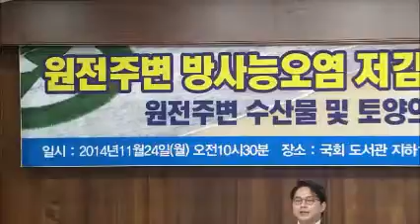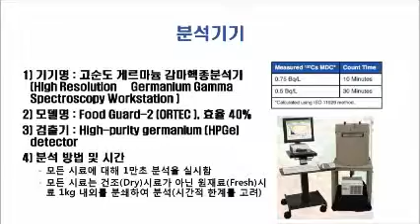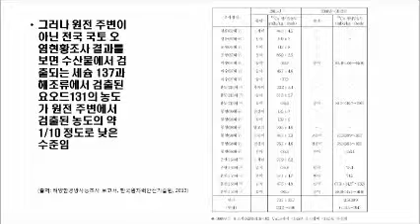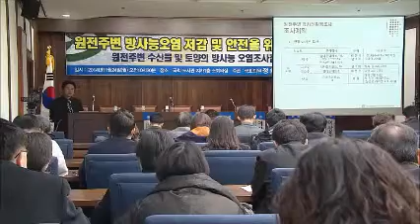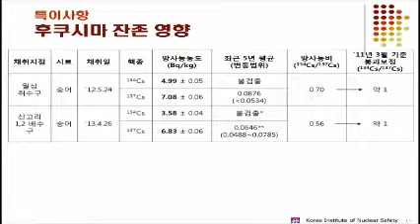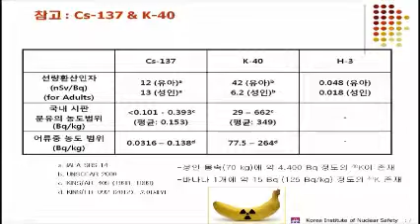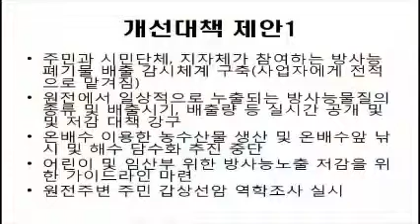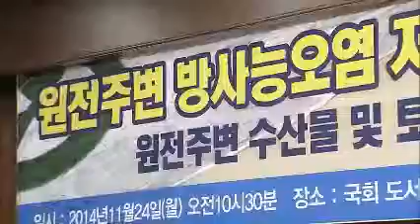정호준의원의 '원전주변 지역 방사능 오염과 영향'에 관한 토론회 의정중계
2014년 11월 24일 월 오전 10시 30분, 국회 도서관에서 진행된 "원전주변 방사능오염저감 및 안전을 위한 정책토론회"의 국회방송 중계영상입니다.